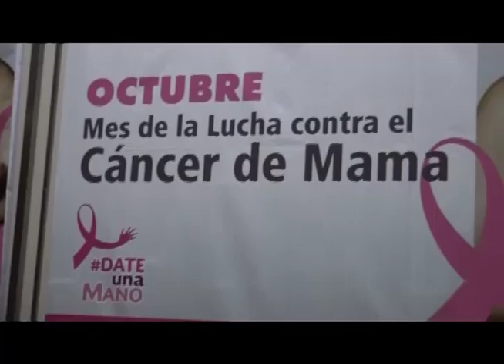En aumento, cáncer de mama en Zacatecas